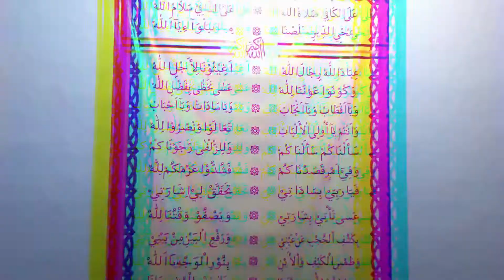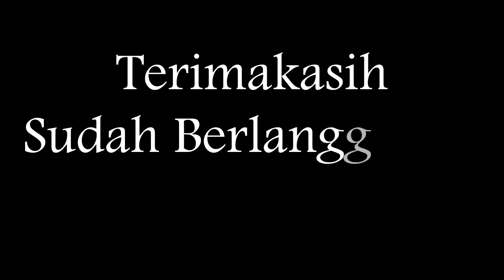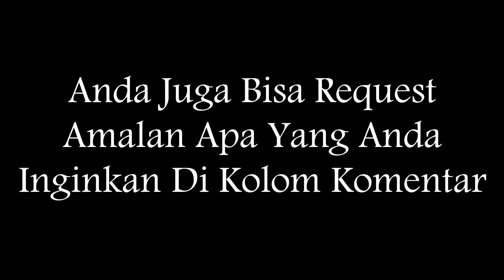AMALAN SURAH AL WAQIAH | TAK SAMPAI SATU TAHUN ANDA AKAN KAYA RAYA | GUS MUH AL FATIH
Assalamualaikum.
Pemirsa, semoga anda senantiasa sehat dan berlimpah berkah.
pemirsa, amalan ini adalah amalan kaya raya yang bisa anda amalkan secara rutin dan hasilnya anda akan rasakan kurang dari satu tahun.
artinya, anda akan kaya raya sebelum satu tahun mengamalkan ini. kaya raya dan bermanfaat untuk masyarakat.

amalan ini diamalkan setelah sholat subuh, dilakukan secara istiqoah setiap hari. dengan bacaan surah al waqiah 1x dan ismul 'adhom ( Ya Kariim Ya Waduud ) 1000x.

amalan ini bacaannya mudah, namun jumlahnya dan durasi waktunya lumayan berat, jadi anda harus punya konsistensi yang tinggi mengamalkan amalan kaya raya ini..dan hasil yang nanti akan anda dapatkan sangat pas untuk membayar jerih payah anda konsisten mengamalkan surah waqiah ini.

jadi pesan saya, jika anda mau mengamalkan amalan surah al waqiah ini, jangan setengah setengah, totalitas. hasilnya sangat pantas anda perjuangkan.

semoga anda kuat menjalankan amalan ini dan berbahagia menikmati hasil yang Allah berikan atas jerih payah, ketekunan, dan keseriusan anda.